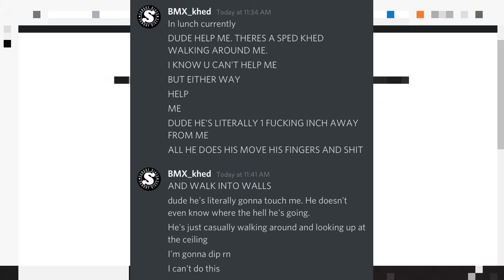FNAF 2 IS EVEN SCARIER THAN THE FIRST ONE!! THEY COMIN THRU BOTH VENTS! | FNAF VR ep. 4